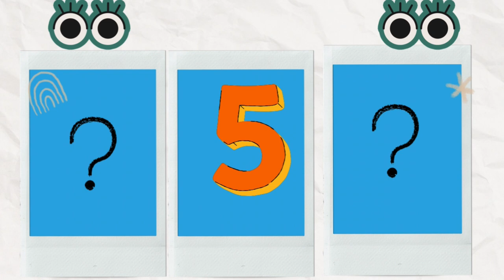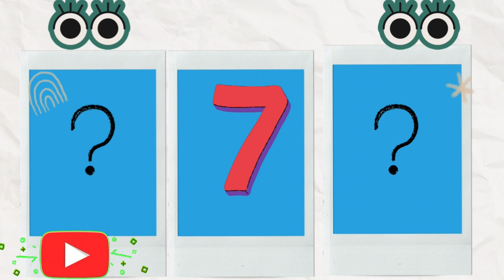educational game for kids. find the neighboring number